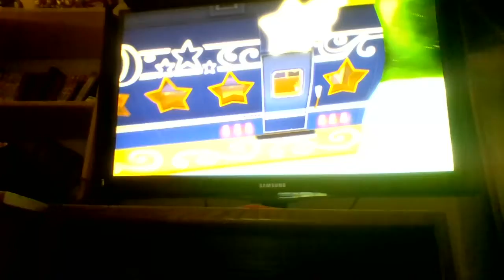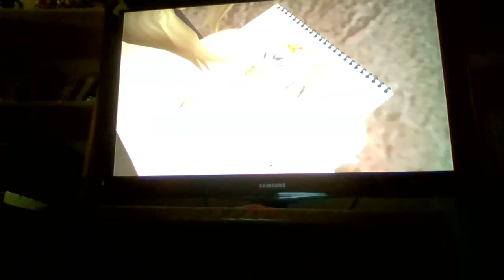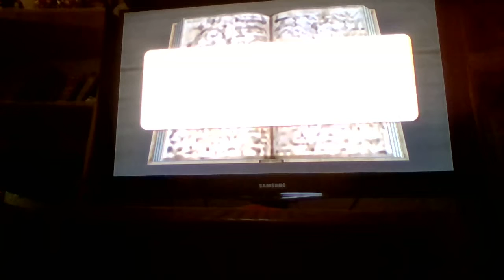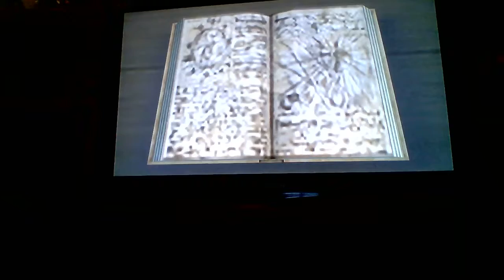Lets Play Kingdom Hearts 2 Final Mix P5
Today we get back into recording yay by meeting master yin sid